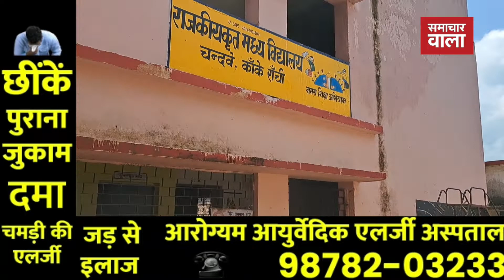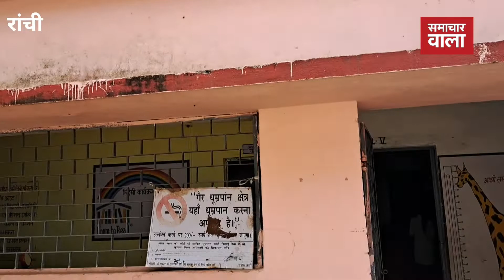क्या Jharkhand में अभी भी शुक्रवार को स्कूल बंद और रविवार को खुली रहती है